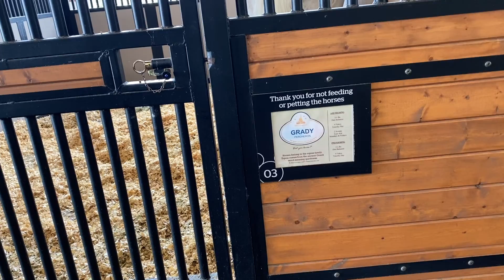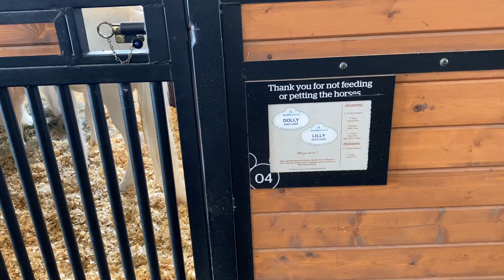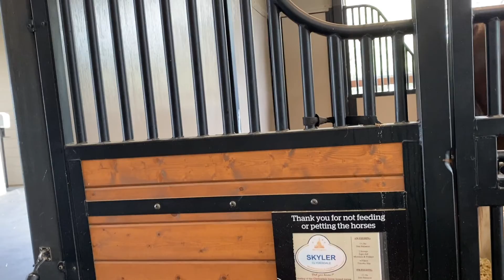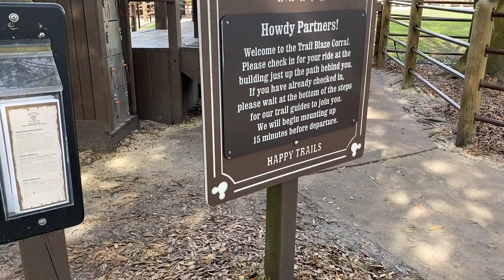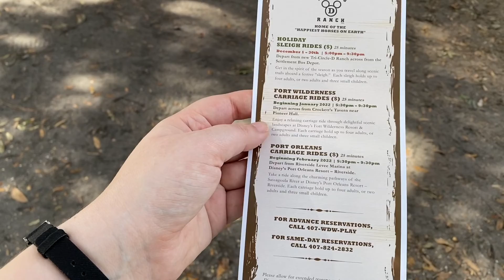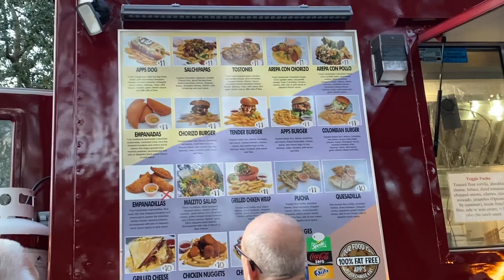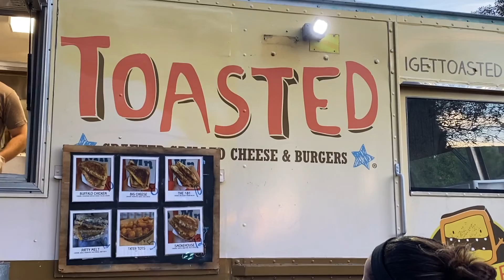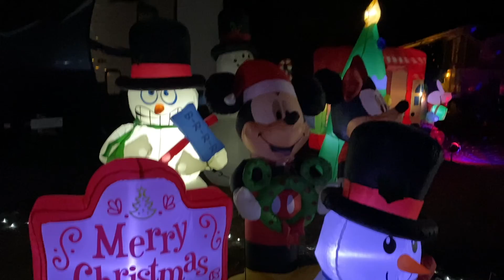All the Disney Horses | WDW Travel Vlog (December 2021, Day 4, Part 2)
I meet up with my parents at Fort Wilderness and we check out the Tri-Circle D ranch. We also go horseback riding which I wasn’t able to film. For dinner, we eat at P&J’s take out and then check out some campsites.

I'm from a life-long Disney family. My dad raised me as a fan (movies, parks, etc). I’ve been traveling to Disney World since I was three years old. I have now been over 10 times. I love sharing my experiences and my love of the most magical place on earth.

I also have a blog where I write trip reports for my vacations